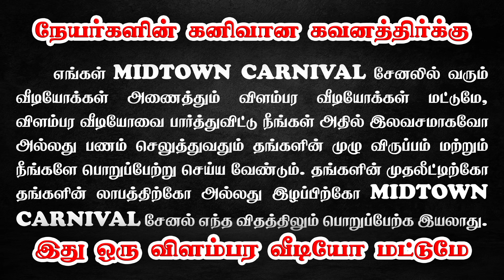😍 Dtcp Approved land for sale 🏡 | House for sale l Plots for sale in Madurai l Fairland madurai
Location : Opp. to TEMPLE CITY HOTEL,Ayyankottai.
Exactly located at MADURAI TO DINDIGUL NATIONAL HIGHWAY
Total Area : 40 Acres+
No of sites : 200+  plots

For details
Please contact

Amenities :
✓Good Drainage & Ground water source
✓Street Lights
✓Children's park
✓24x7 Security
✓Tar Road
✓Tree plantation
✓EB facilities

PEACEFUL HOMES IN SERENE SPACES

Individual villas starting from 90% Home Loan

75% Loan for individual plots

Loan facility @ all major banks